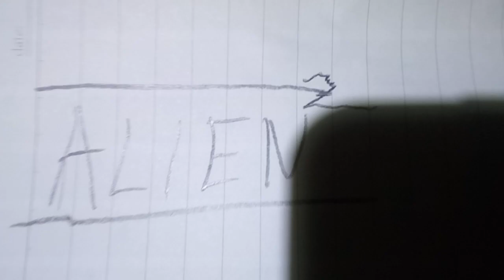ALIEN 2. teaser 2